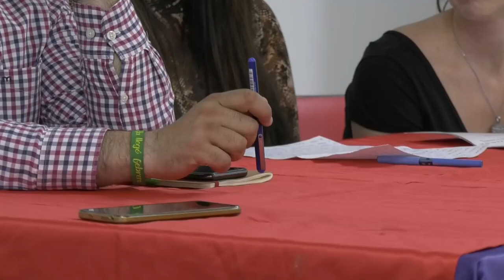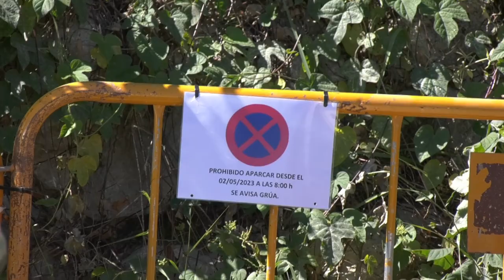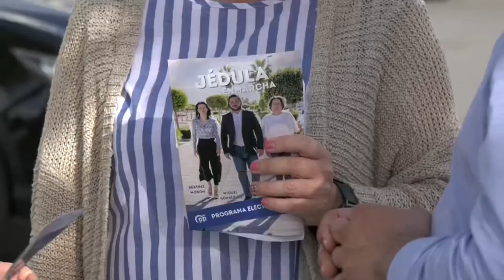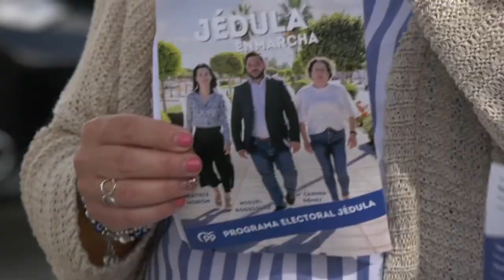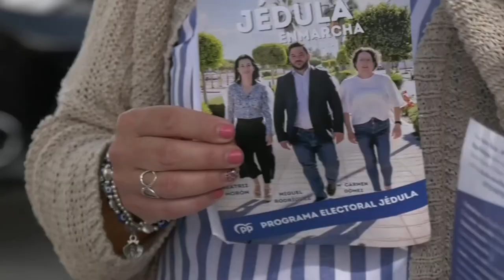NOTICIAS SIERRA DE CÁDIZ (27/04/23)